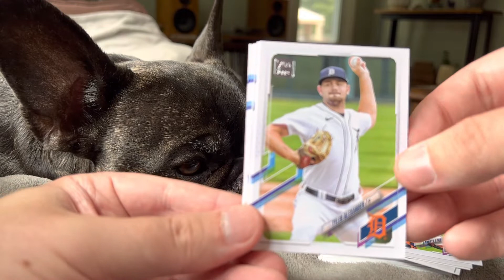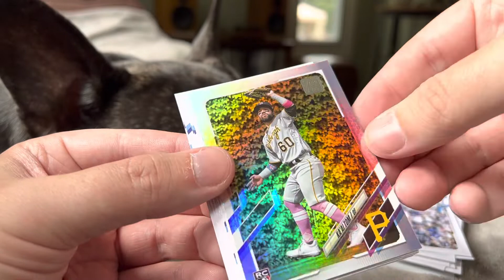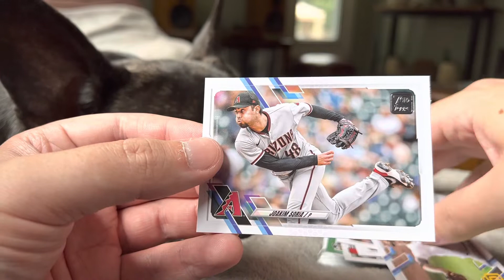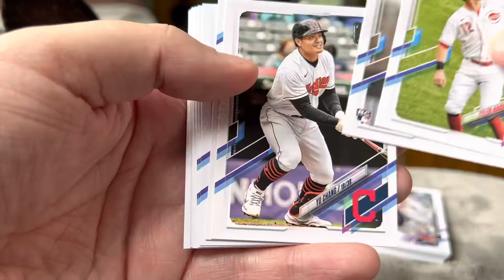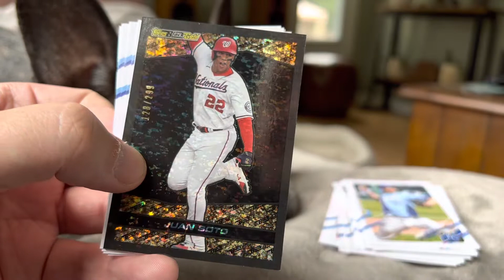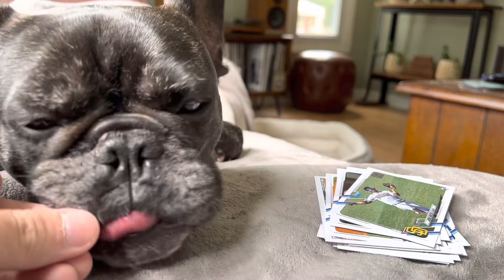Episode 444 - Rippin’ with Leo - Serial-Numbered Soto!?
Leo brings the heat with this blister pack of 2021 Topps Update baseball, we hope you enjoy!